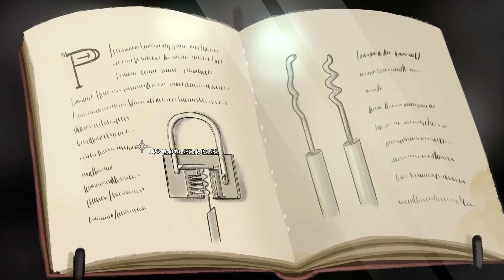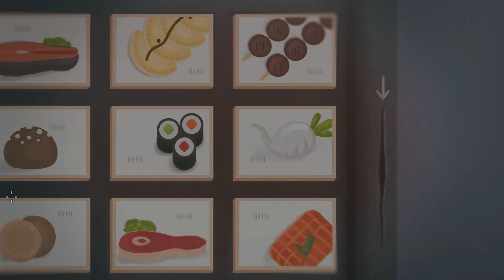Mutropolis -3- АНГАР [Прохождение на русском]